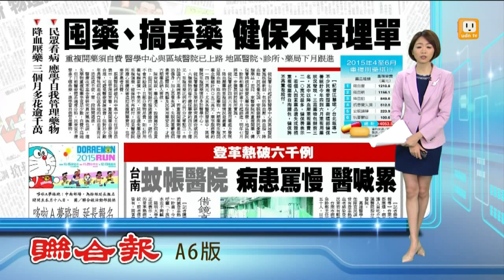【2015.09.09】民眾囤藥搞丟藥 健保不再埋單 -udn tv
不少民眾愛囤藥，健保署最新統計，降血壓藥物是病患重複用藥之冠，今年第二季檢核資料發現，光是降血壓藥物就重複開1210萬元，一年下來恐超過5000萬元。健保署宣布，10月1日後，國內各醫院、診所及藥局，如果在給藥時、未先使用雲端藥歷查詢患者的用藥紀錄，而讓患者多拿了不該再拿的藥，院所、藥局將遭該署核扣藥費及藥事服務費。完整內容 , FB , Twitter , G+